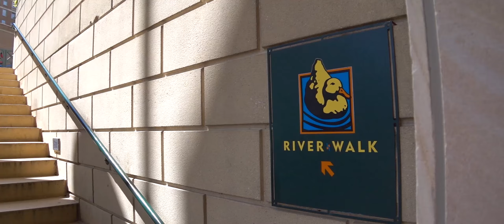Moondog Labs Lens Mounting Kit + Anamorphic Lens on Sony RX0ii @ Milwaukee, WI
While on the road this summer, we stopped in Milwaukee, Wisconsin with our 1.33x Anamorphic Lens - 37mm Thread mounted to our Lens Mounting Kit on a Sony RX0ii.

Our rig was connected to a FeiyuTech G6+ gimbal which helped capture that smooth motion.

Art featured in this video includes Bronz Fonz by Gerald P. Sawyer and other pieces along Milwaukee's Downtown Riverwalk.

GET IN TOUCH